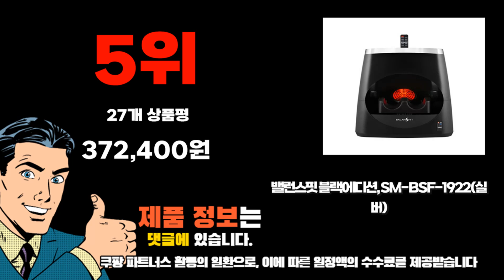2024년 인기 가성비 밸런스핏 추천 TOP10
❤️❤️❤️ 밸런스핏 구매 가격 평점 리뷰 정리해 봤어요! ❤️❤️❤️

[00:06]
10위. 밸런스핏 오브제 밸런스 운동기 SM-BSF-1722 SM-BSF-1722(로얄골드) 로얄골드 [393,400원]

[00:11]
9위. 밸런스핏 블랙에디션 SM-BSF-1922(실버) [372,400원]

[00:17]
8위. 밸런스핏 프로 밸런스운동기 SM-BSF-1711(와인레드) [339,000원]

[00:22]
7위. 95프로블럼 발란스핏 무선 목 어깨 마사지기 승모근 [96,690원]

[00:28]
6위. 95프로블럼 발란스핏 EMS 슬림 벨트 마사지기 1개 [108,900원]

[00:33]
5위. 밸런스핏 블랙에디션 SM-BSF-1922(실버) [372,400원]

[00:39]
4위. 밸런스핏 프로 밸런스운동기 SM-BSF-1711(그레이) [339,000원]

[00:44]
3위. 밸런스핏 프로 밸런스운동기 SM-BSF-1711(그레이) [339,000원]

[00:50]
2위. 95프로블럼 발란스핏 무선 체어 마사지기 등허리 마사지기 [159,000원]

[00:55]
1위. 95프로블럼 발란스핏 EMS 슬림 벨트 마사지기 1개 [108,900원]